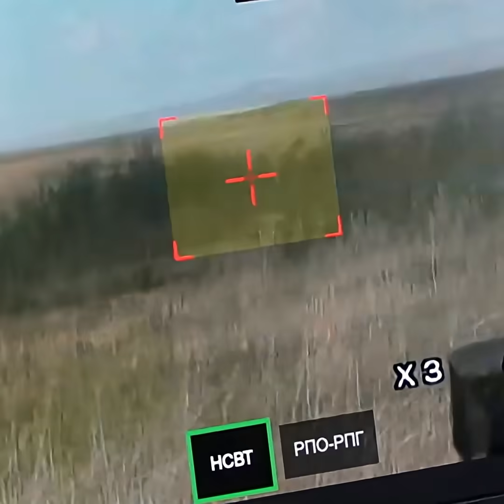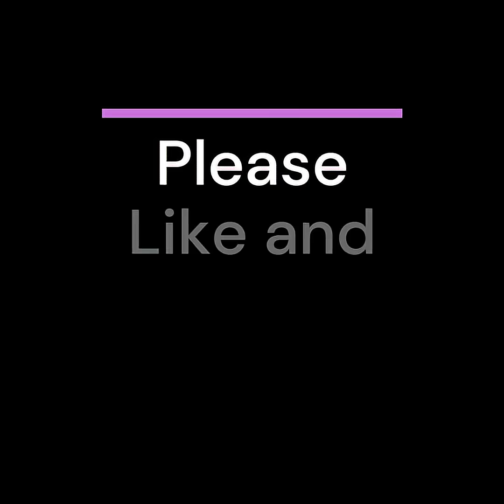NRTK "Courier" UGV (Unmanned Ground Vehicle)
All viewers are welcomed to channel

NRTK "Courier" UGV (Unmanned Ground Vehicle), equipped with an AGS-17 automatic grenade launcher and kord Russian heavy machine gun 12.7 mm.

The NRTK "Courier" is particularly noteworthy for its modular design, which allows it to be configured for various roles, including combat, logistics, supply, and electronic warfare. This flexibility makes it a versatile solution for the diverse operational needs of Russian armed forces

This confrontation highlights the rapid evolution of technological warfare , where drones and other autonomous systems are increasingly central to combat operations.

In conclusion, the NRTK "Courier," with its various configurations and operational deployment, illustrates Russia's strategy of integrating autonomous systems into its armed forces